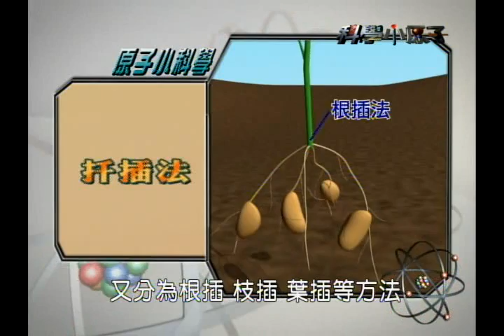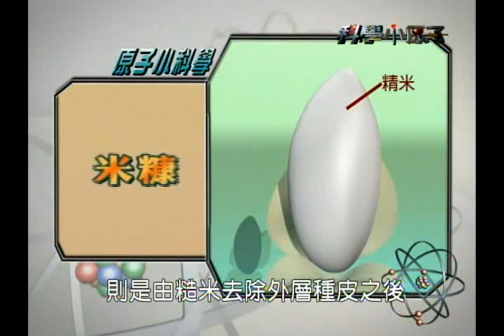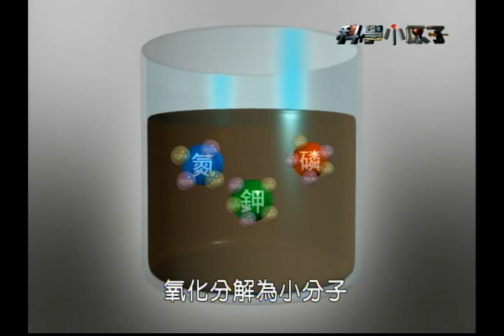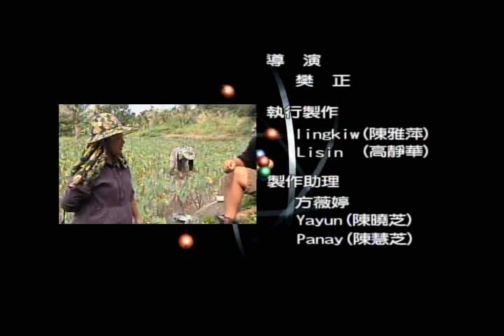科學小原子 #83 達悟族 農耕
生物/植物特性、有機肥料

科學老師：林鈺澤
部落達人：賴美惠
演出學校：玉光國小

運用大自然中萬物的特性，來取代除草劑和肥料，是達悟族的族人們，對祖先留下的淨土，所付出的愛與回饋。達悟族人都懂得如何利用對土壤包覆性很強的草來保持土壤的不被流失。